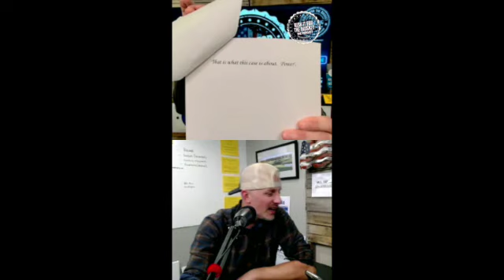RI4BR 506 Lawsuit update, new Iron Pig location, Dorito Whitmer, & more!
Drew & Ian announce new Iron Pig location, lawsuit update with Court of Appeals, and Whitmer’s latest social media faux pas.